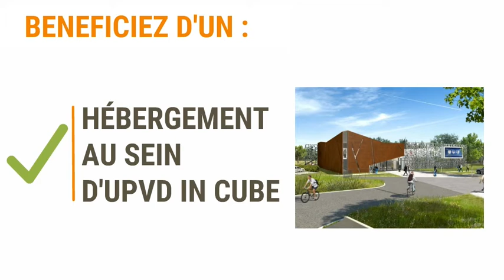Appel à candidature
Étudiants, jeunes diplômés, chercheurs, extérieurs à l'université :
vous avez un projet de création d'entreprise innovantes ?
Candidatez avant le 30 JUIN et bénéficiez d'un :

accompagnement personnalisé
hébergement au sein de l'hôtel d'incubation "UPVD IN CUBE"
soutien financier jusqu'à 330 000 €